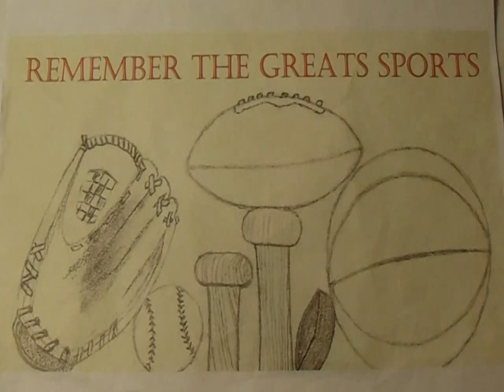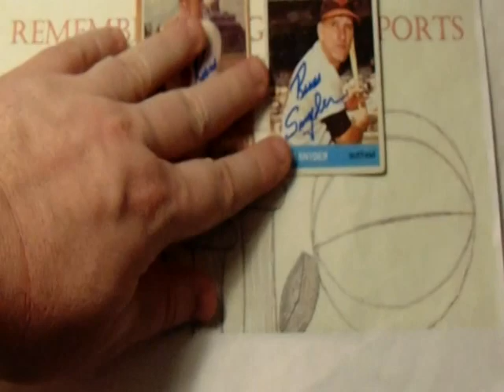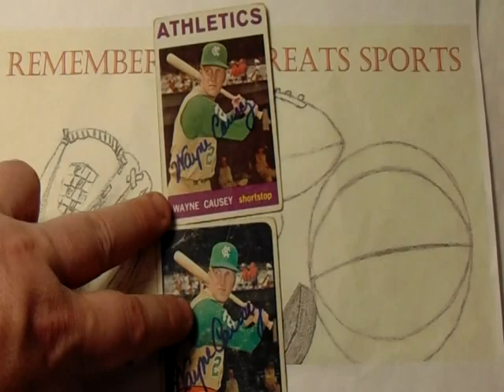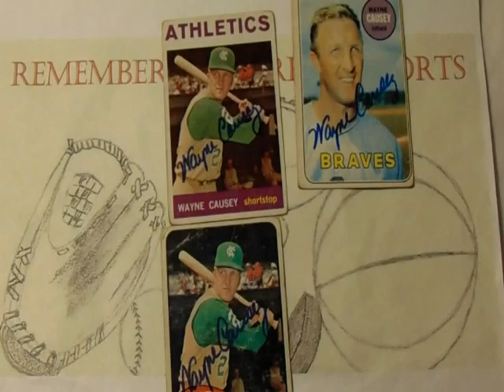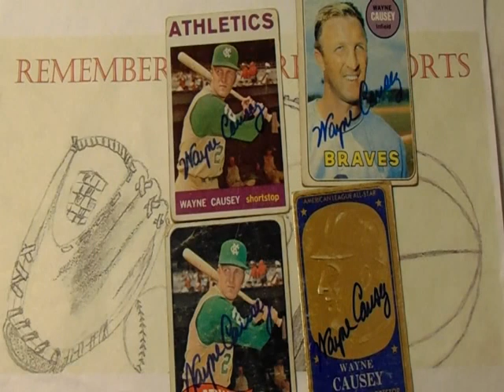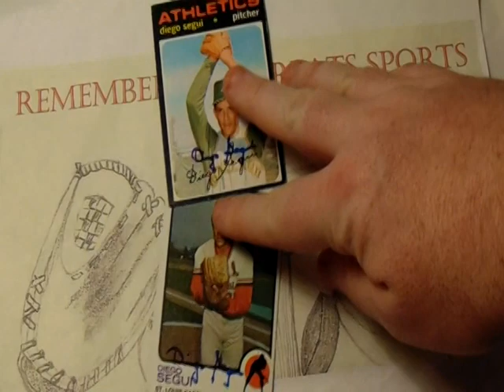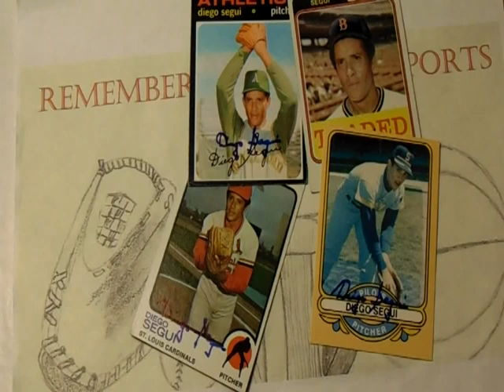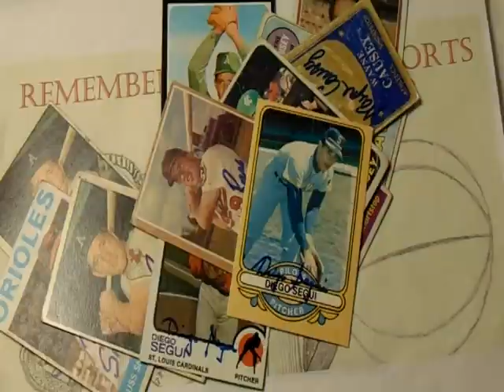TTM Thursday Episode 110 ( 3 Baseball Returns ) Through The Mail Thursdays Kansas City A's Edition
TTM Thursday Episode 110 (Kansas City Athletics) edition featured returns:

Baseball:
Russ Snyder: